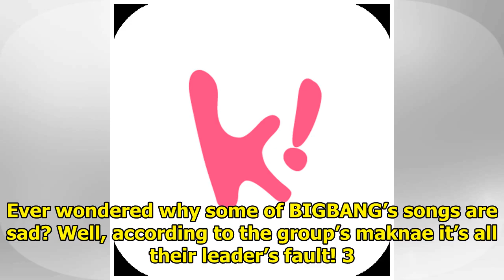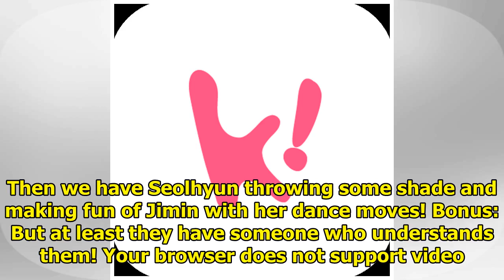16 Moments That Sum Up The Struggles Of Being A K-Pop Leader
16 Moments That Sum Up The Struggles Of Being A K-Pop Leader
Being a leader is one of the toughest positions to take. K-Pop leaders, in particular, have a hard t...